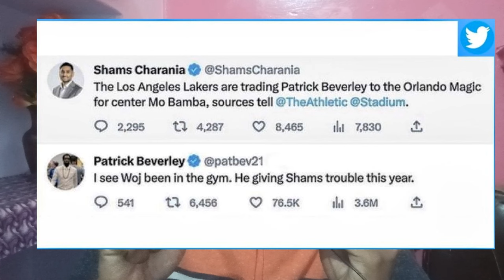NBA trade deadline - Winners👍 and losers👎